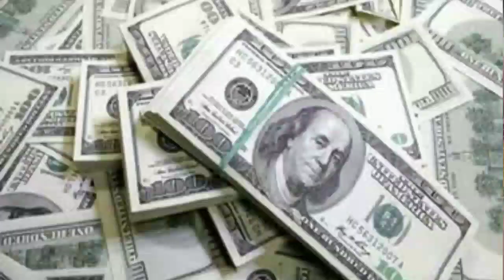এমবি শেষ হয়ে গেলে আর টাকা কাটবেনা গ্যারান্টি | mb ses hole tk katbena